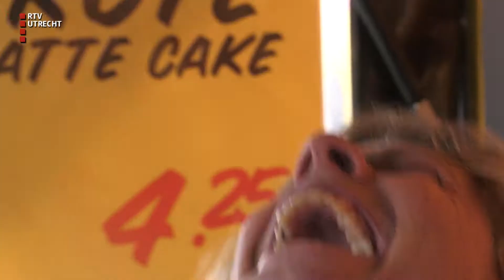Politieke praatjes met Toni Peroni in Renswoude [RTV Utrecht]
Vanwege de aanstaande verkiezingen, duikt Toni Peroni de komende weken het politieke landschap in! Hij ontpopt zich tot politiek verslaggever. Parkeer je politieke problemen uit Renswoude… bij Peroni!